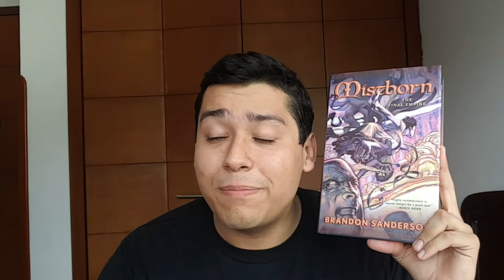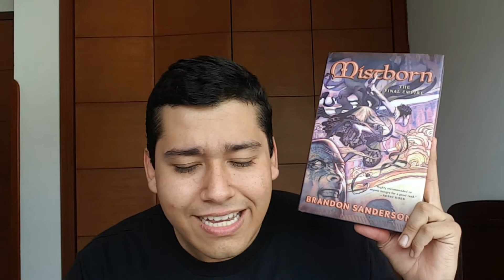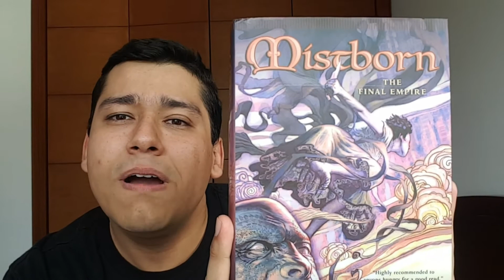El Imperio Final - Brandon Sanderson (Nacidos de la Bruma I, Mistborn) | Booktube Colombia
Hoy les comparto la reseña de "El Imperio Final" de Brandon Sanderson, el primer libro de Nacidos de la Bruma (Mistborn).